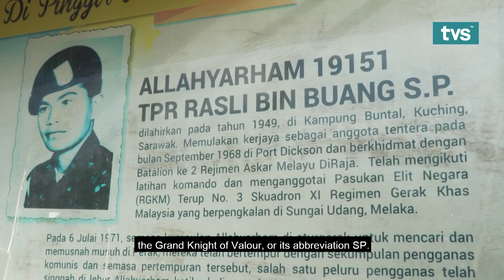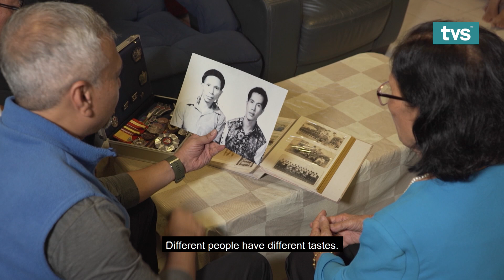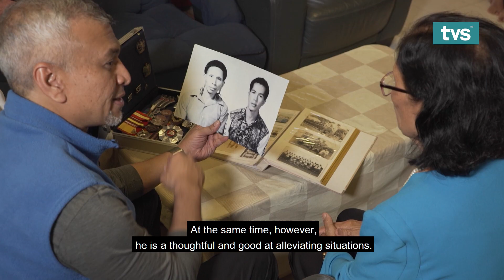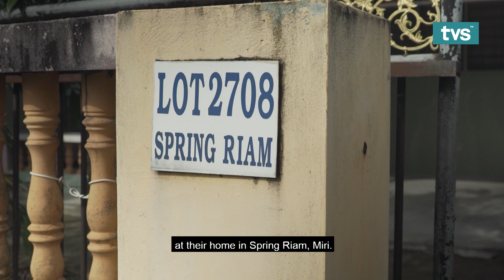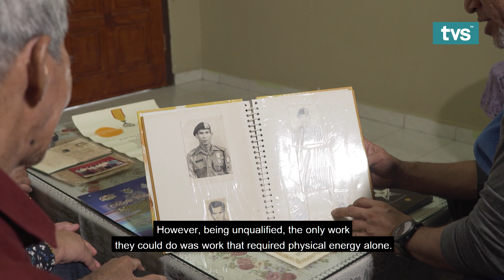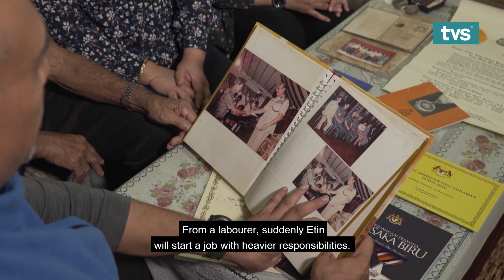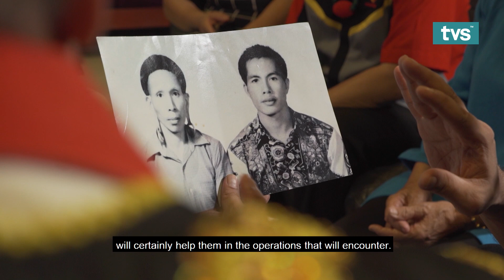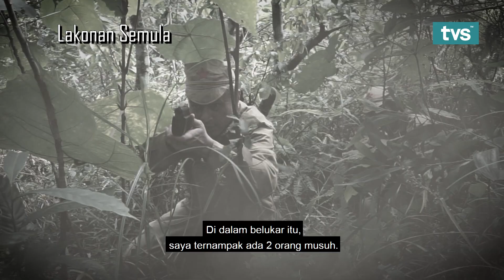Pasukan Polis Hutan (Police Field Force) | Episod 4 - Bujang Berani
Sub Inspektor Ngalinuh Bala dan Koperal Etin Bijan dari Pasukan Polis Hutan ialah dua daripada enam patriot kelahiran Sarawak yang menerima pingat keberanian tertinggi negara iaitu Seri Pahlawan Gagah Perkasa atau lebih dikenali sebagai SP. Siapakah mereka berdua ini dan apakah ancaman yang dihadapi mereka sehingga menerima pingat keberanian tertinggi negara?

Jejaki kisah patriot kelahiran Sarawak dalam siri dokumentari terbaru daripada TVS, Bujang Berani! Bersiaran setiap Khamis jam 1.15 petang hanya di TVS saluran 122 Astro dan MYTV.

5. TikTok: @tvstvmy